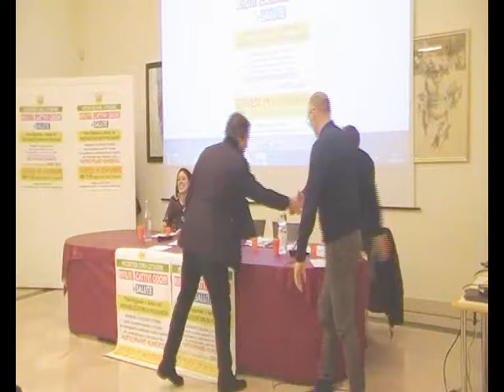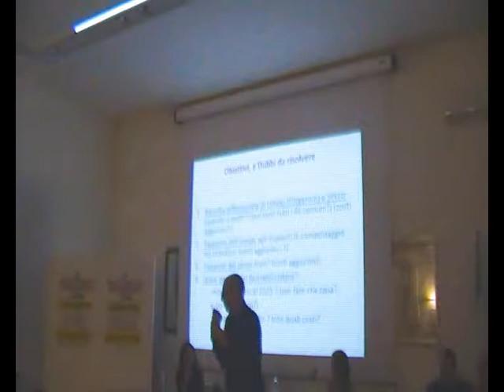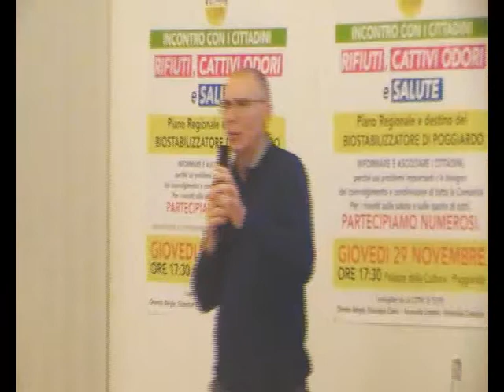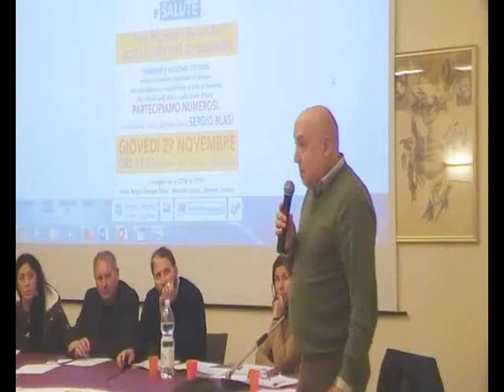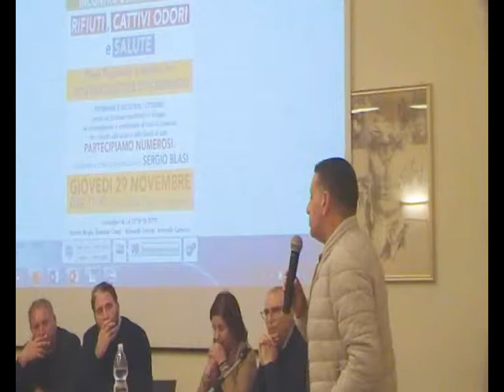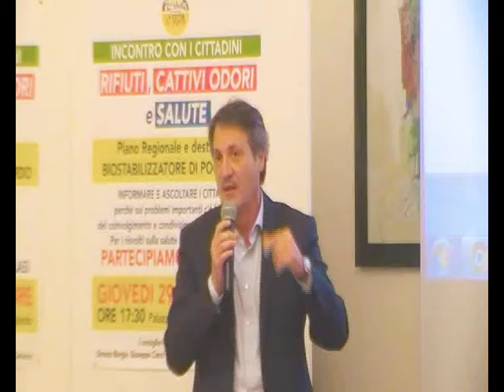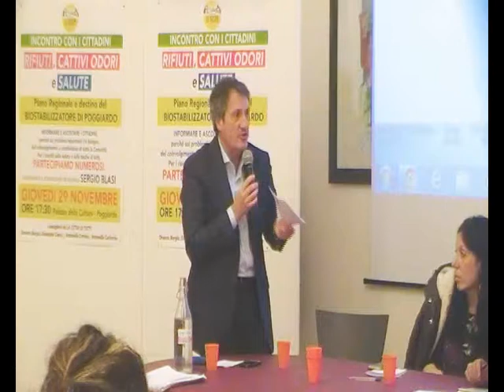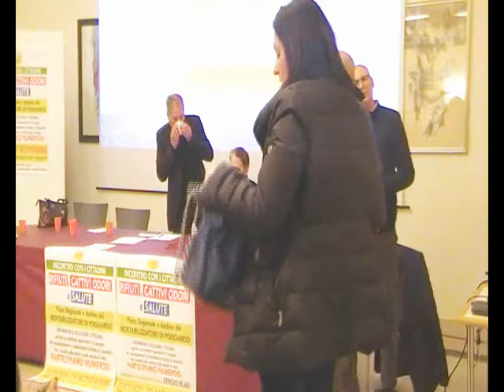ASSEMBLEA PUBBLICA SUI RIFIUTI LA CITTA' DI TUTTI POGGIARDO 29/11/2018